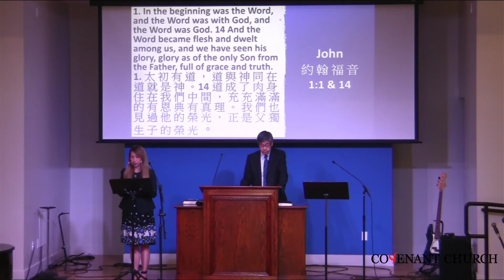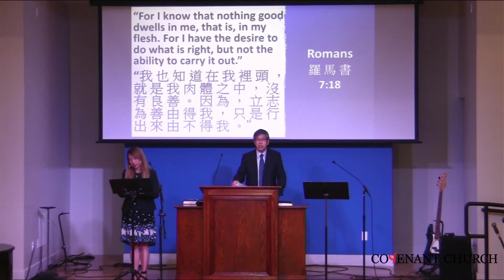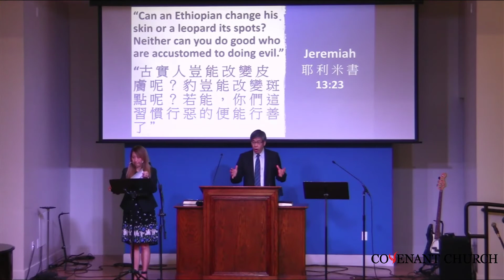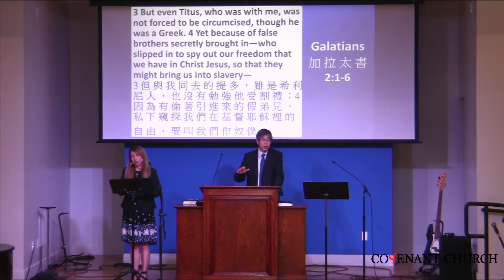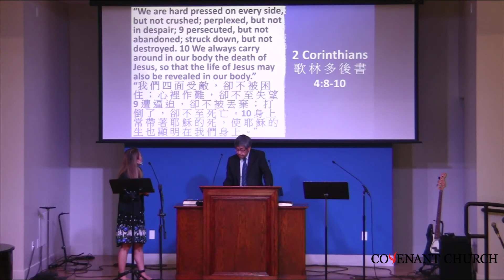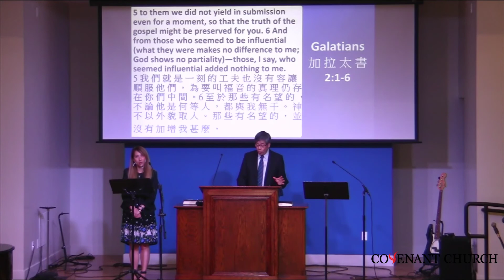20210919 Covenant Church PCA Church Service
Title: True Freedom
Scripture: Galatians 2:1-6
By: Rev. David Wong